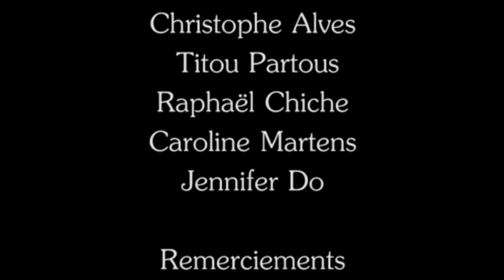Bal du Lycée Georges Duby - 15.05.15